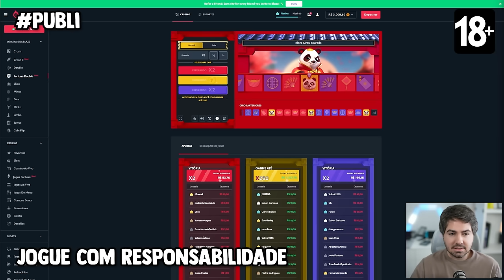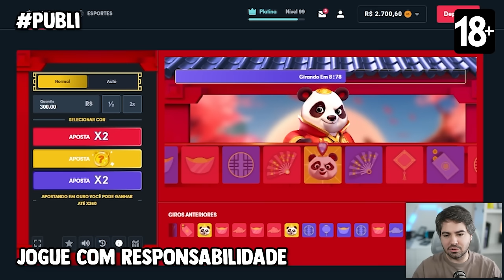MONTEI 2 DRAFT PARA ACHAR O VERDADEIRO MELHOR DO MUNDO!!! EAFC 24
Cupom para usar na plataforma: LUC